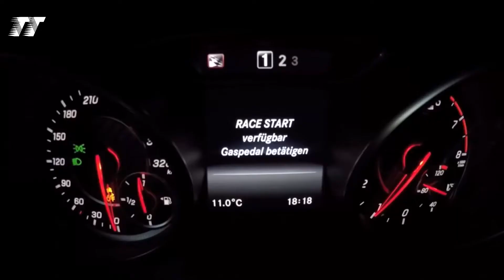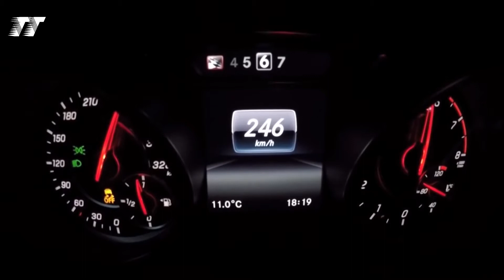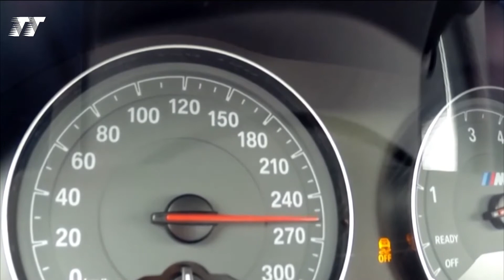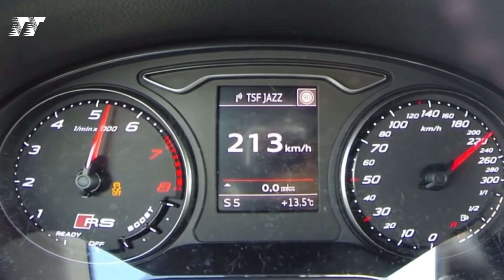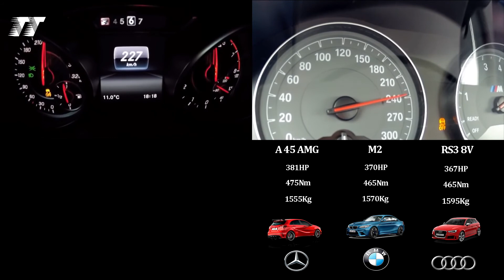Mercedes Benz A45 AMG vs BMW M2 vs Audi RS3 || Comparative, Acceleration, Top Speed, Sound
Mercedes A45 amg:
With 280 kW maximum power and 475 Nm maximum torque, the Mercedes-AMG A 45 4MATIC leaps forward into a new dimension of driving dynamics. The revised gear ratios, aerodynamic fine-tuning and the DYNAMIC SELECT driving modes raise overall performance to a higher level, underlining the claim to leadership in this market segment. The compact sedan completes a sprint from standstill to 100 km/h in 4.2 seconds, 0.4 seconds faster than the preceding model. Maximum traction also on tight bends is ensured by the standard all-wheel drive and the optional front-axle differential available for the first time. At the same time fuel consumption has remained as before: no other high-performance model in this class can better its NEDC fuel consumption of 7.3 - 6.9 liters per 100 kilometers (corresponding to 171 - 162 g/km CO2).

BMW M2:
BMW’s pint-sized M2 harkens back to the original small, swift, and snappy M car, the E30-gen M3. Its 3.0-liter turbocharged inline-six makes 365 hp and drives the rear wheels through a six-speed manual. An optional seven-speed dual-clutch automatic blasts the M2 to 60 in just 4.0 seconds. The poised chassis delivers heroic handling, and although the steering is a bit vague at times, this is easily forgiven; sticky tires and beefy brakes help inspire confidence. The M2 is a 2017 10Best winner.

Audi RS3:
The latest five-cylinder powerplant carries on the tradition of Audi Sport performance. The all-new Audi RS 3 Sedan features a 2.5-liter TFSI turbocharged engine that’s known for its unique firing order and inimitable sound, producing 400 horsepower and 354 lb-ft of torque. The distinct engine note can be controlled by opening the flaps of the standard RS exhaust system.